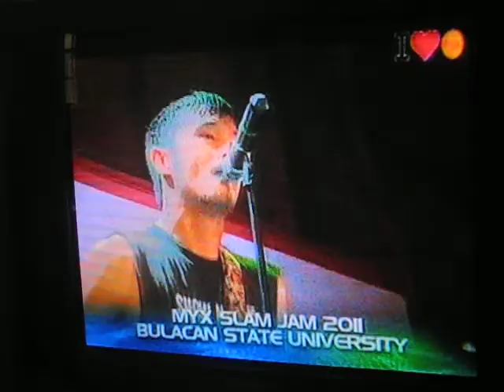MYX News (Aired 09.10.11) Feature on MYX Slam Jam at Bulacan State University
This is a part of MYX News aired on 10 September, 2011 featuring the recently-held MYX Slam Jam at Bulacan State University---the first leg of the said event. With rocking bands like Gracenote, Kjwan, and Callalily, everyone got up to their seats and with screams all over the University's Activity Center, brought the house down. Hosted by MYX VJs Bianca, Chino, Joyce, Mike, and Nikki, it was a date all BulSUans will never forget! :D